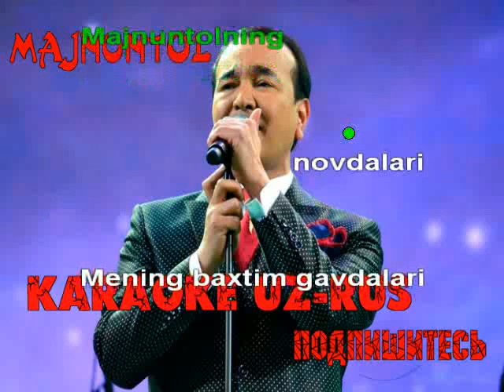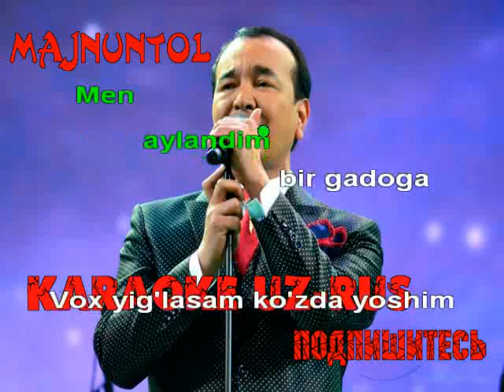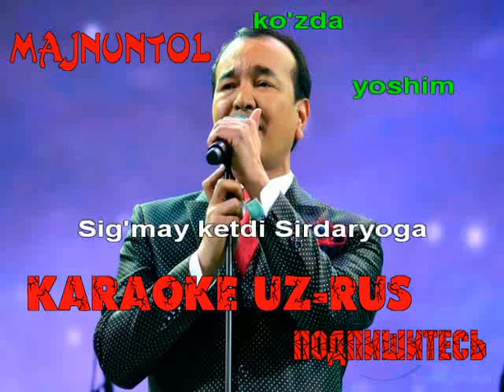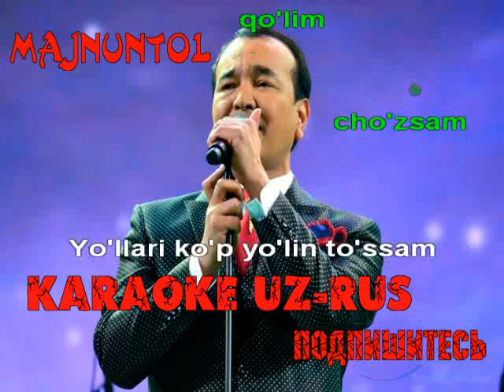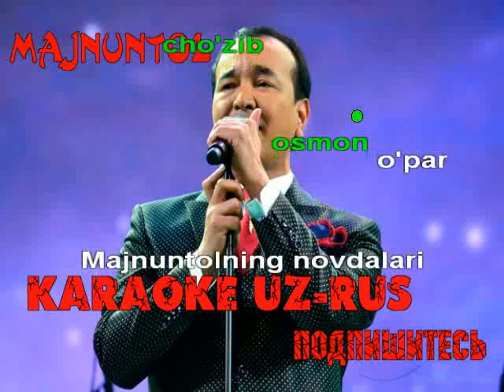Ozodbek Nazarbekov Majnuntol karaoke